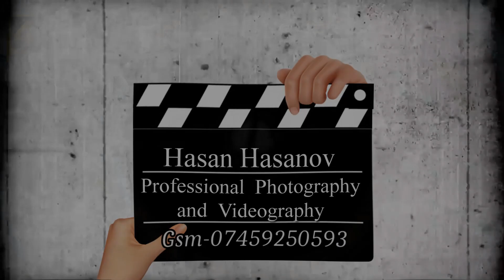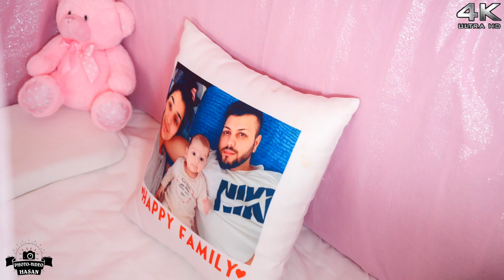Nicole Happy 1st Birthday London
Foto Video
       Hasan Hasanov
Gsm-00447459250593